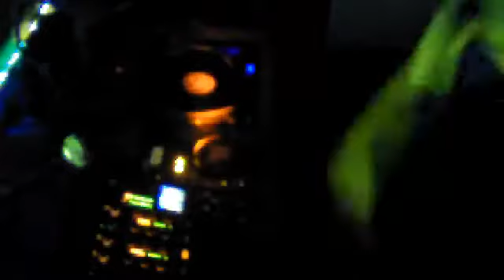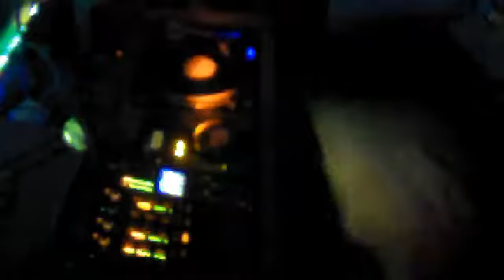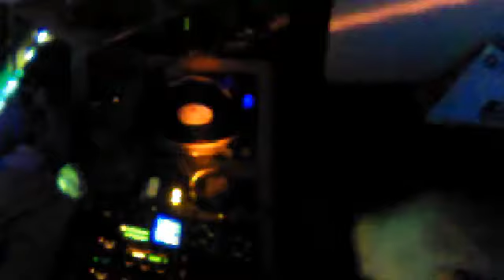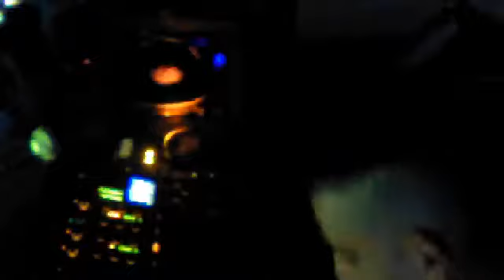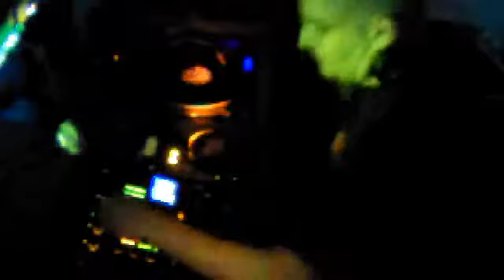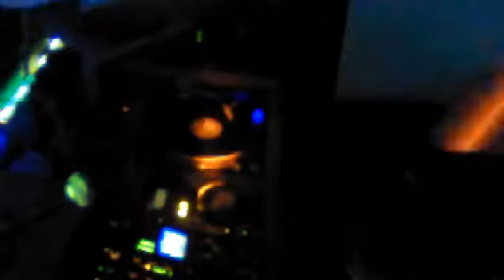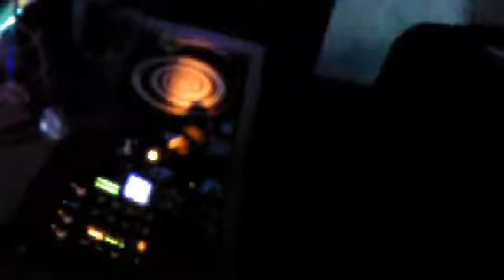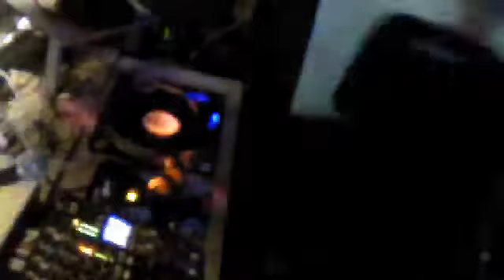02/09/2012 DJ SUZE @ DENDERA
Grabado en directo @ DENDERA